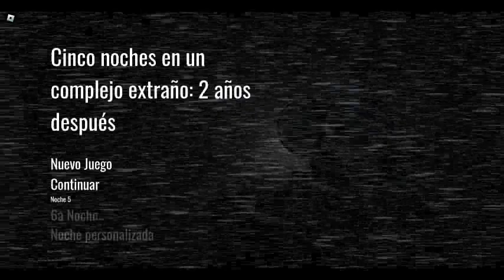Bob L'escargot Rosalie